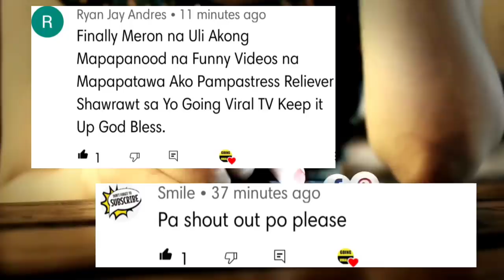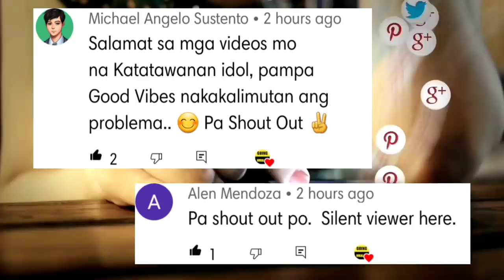Drink YAKULT Para EVERYDAY OK, Pero Si ATE MUKANG Di OKAY😂😅 -Best Funny Videos & Memes Compilation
" Drink YAKULT Para EVERYDAY OK, Pero Si ATE MUKANG Di OKAY😂😅 " Sa susunod Dahan dahan ate😁✌️

• Credit po sa owner ng mga videos😊 pampa goodvibes lang po salamat!